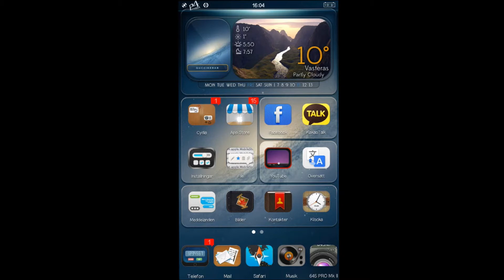STREET FLAPPER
Street fighter themed flappy birds clone.